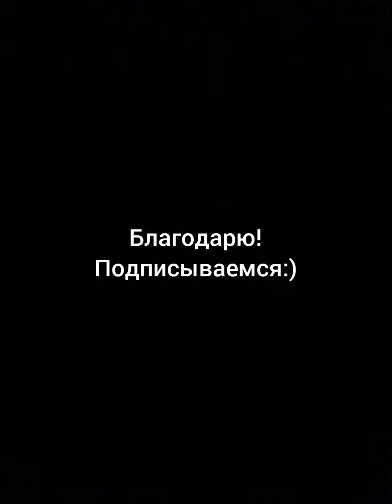《 СФИНКС 》: Музыкальная поэзия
Стихи: Гомер Хиосский;
Исполнение В.Санина.